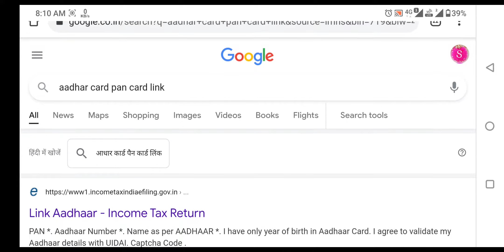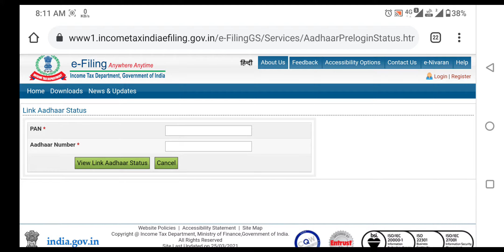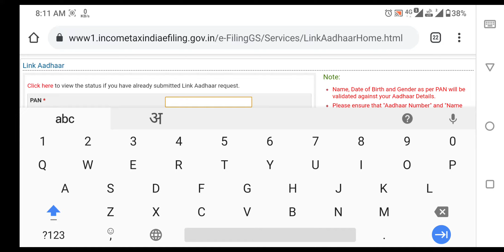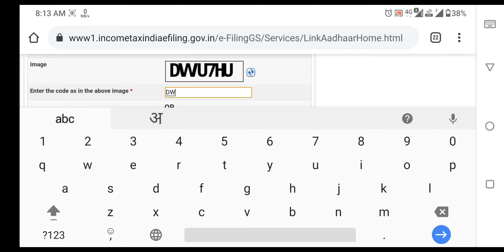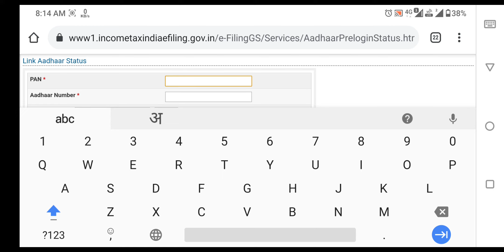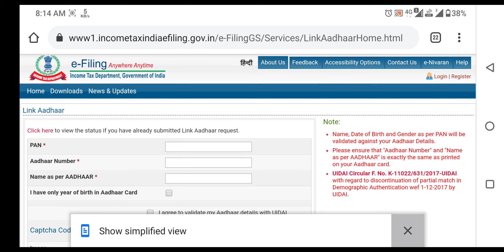घर बैठे 2 मिनट में करें आधार कार्ड को पैन कार्ड से लिंक | Aadhar Card Pan Card Link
आज के इस वीडियो में मैं आपको बताऊंगा कि आप किस तरीके से घर बैठे अपने आधार कार्ड को पैन कार्ड से लिंक कर सकते हैं बिना किसी दिक्कत के या फिर कहीं अन्य स्थान पर जाए हुए भारत सरकार द्वारा कार्ड को आधार कार्ड से लिंक करना अनिवार्य कर दिया गया है और इसकी अंतिम तिथि 31 मार्च 2021 है इसके बाद भारत सरकार ₹1000 तक का जुर्माना लग सकती है आधार कार्ड को पैन कार्ड से लिंक ना करने पर तो आप जल्दी से जाएं और 2 मिनट के अंदर अपना आधार कार्ड और पैन कार्ड लिंक कर ले ताकि आपके ₹1000 तक बच सकें
इस वीडियो को लाइक करें अपने दोस्तों के साथ शेयर करें तथा चैनल को सब्सक्राइब करते हुए बेल बटन दबाना ना भूले यह वीडियो देखने के लिए आप सभी का बहुत-बहुत धन्यवाद